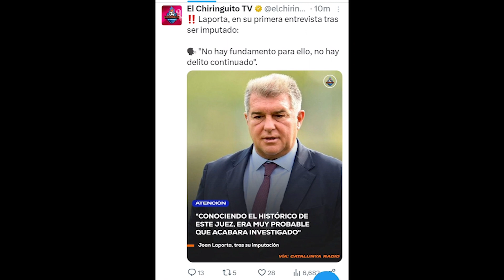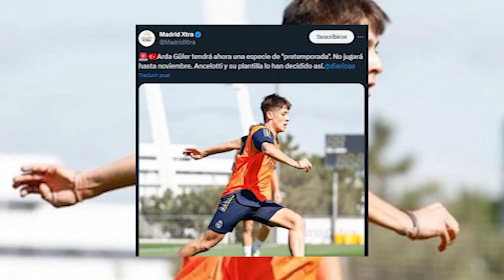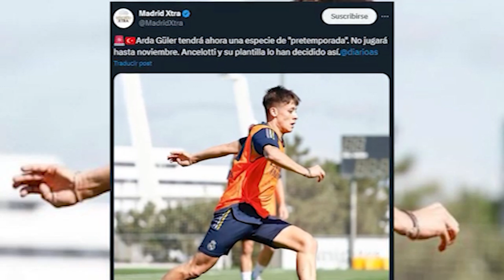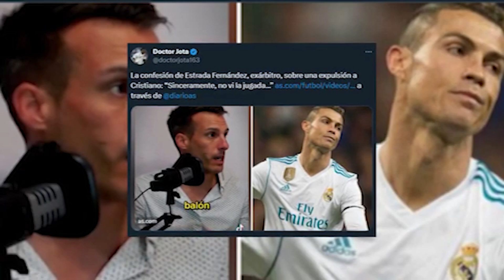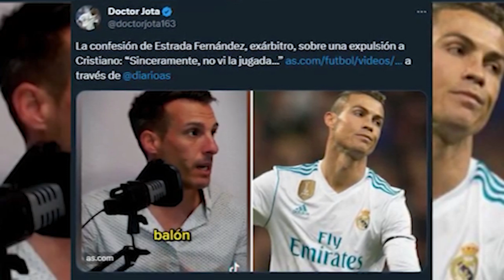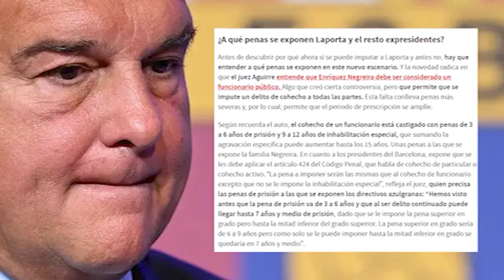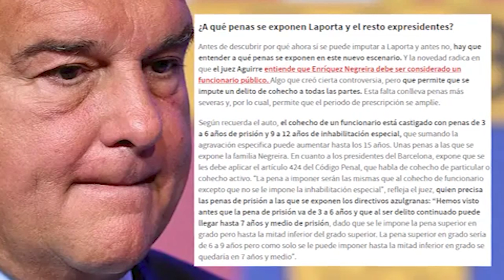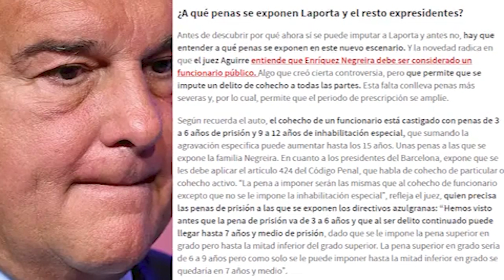DURÍSIMA PENA que enfrentará Laporta | Colectivo arbitral será OBJETO | Al Khelaifi CUERDA FLOJA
DURÍSIMA PENA que enfrentará Laporta  |  El colectivo arbitral será OBJETO DE ESCRUTINIO  |  Al Khelaifi EN LA CUERDA FLOJA

jotarealmadrid

jotarealmadrid

Dr_jota_163

Doctorjota